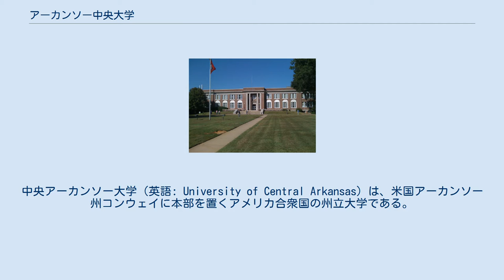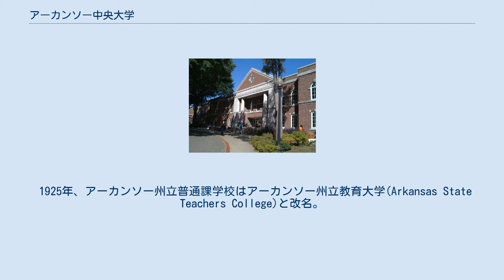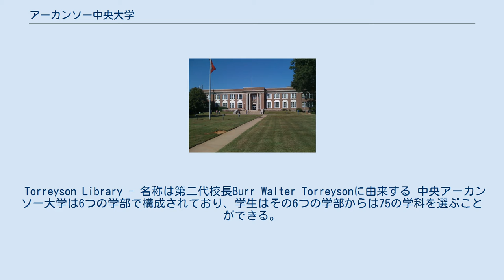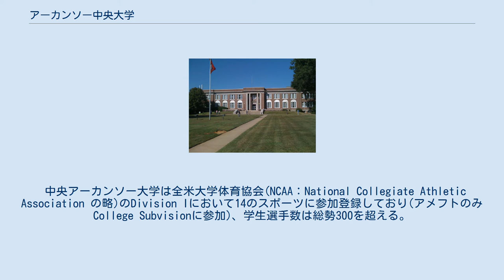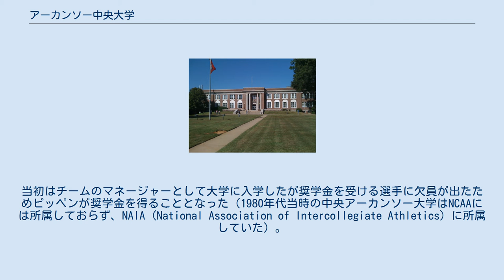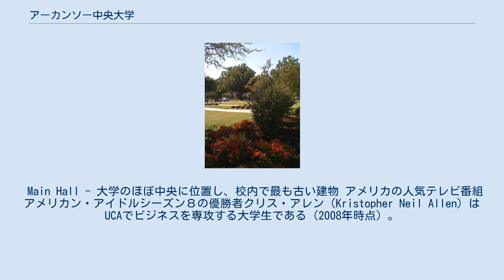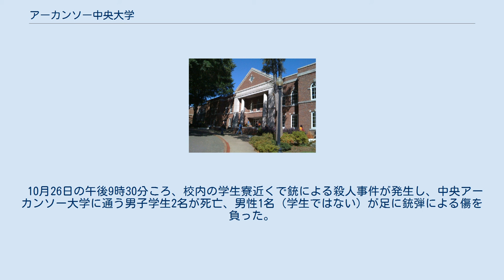アーカンソー中央大学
中央アーカンソー大学（英語: University of Central Arkansas）は、米国アーカンソー州コンウェイに本部を置くアメリカ合衆国の州立大学である。
1907年に設置された。
 学生数において州内2位の規模であり、2008年秋の時点で12,959人。
学生や州の住民からは略称のUCA、またはBears、Sugar Bearsなどの愛称で呼ばれる。
モットーは“The Center of Learning”。
教育学、作業療法(Occupational therapy)、理学療法(Physical therapy)の分野において高く評価されている。
 キャンパスのほぼ中央にある花壇 1907年にアーカンソー州議会がアーカンソー州立普通課学校(Arkansas State Normal School)として設立。
授業は翌年の1908年に開始され、当初は9つの学部を設けていた。
初年度は学生数107名、教授陣7名であった。
 1925年、アーカンソー州立普通課学校はアーカンソー州立教育大学(Arkansas State Teachers College)と改名。
改名後の名が指すとおり、アーカンソー州立教育大学は州内において、教育者の育成の場としての高い地位を築いた。
 1967年1月、アーカンソー州立教育大学は名称をアーカンソー州立大学(State College of Arkansas)と再度改名。
教育学部以外の学部も人文学部やヘルスケア部門を中心に発展し、それまでのアーカンソー州立教育大学という名称では学校方針が伝わりにくくなったためである。
 その後も学部数を着実に増やしていき、アーカンソー州立大学は1975年1月、州の高等教育管理局からの奨励により、CollegeからUniversityへの名称変更を行い、正式名称をアーカンソー州立大学から中央アーカンソー大学(University of Central Arkansas)とした。
実に3度目の校名変更であった。
 Torreyson Library - 名称は第二代校長Burr Walter Torreysonに由来する 中央アーカンソー大学は6つの学部で構成されており、学生はその6つの学部からは75の学科を選ぶことができる。
6つの学部とは： である。
 また、2009年度版の同レポートでは、大学院ランキングで南部で54位とされた。
 中央アーカンソー大学の学生数は2000年初頭から急増傾向にあり、2002年に約8,500人だった学生数は、わずか4年後の2006年には約45％増しの約12,330人（学部生約10,600人、院生約1,700人）に達した。
その後、学生数の増加は落ち着きを見せ、2008年秋学期開始の時点で、学生数は12,959人である。
 また、州内、国内の学生数が増加するにつれて、留学生数も著しい増加を見せている。
2008年秋の時点で、留学生数は576人である(2004年秋では190人)。
これは、全体の学生数のちょうど4％にあたる。
ちなみに、同州内最大の学生数(22,863人)をもつアーカンソー大学の留学生数は1,040人(全体の5.4％)である（2007年秋時点）。
 中央アーカンソー大学は全米大学体育協会(NCAA：National Collegiate Athletic Association の略)のDivision Iにおいて14のスポーツに参加登録しており(アメフトのみCollege Subvisionに参加)、学生選手数は総勢300を超える。
男子チームはBears、女子チームはSugar Bearsと呼ばれている。
 参加登録している種目は、バスケットボール、サッカー、ゴルフ、クロスカントリー、陸上競技、アメフト(男子のみ)、野球(男子のみ)、ソフトボール(女子のみ)、バレーボール(女子のみ)、テニス(女子のみ)である。
 中央アーカンソー大学出身のスポーツ選手のうち、最も有名になったのは、NBA選手のスコッティ・ピッペン（シカゴ・ブルズ等所属）であろう。
当初はチームのマネージャーとして大学に入学したが奨学金を受ける選手に欠員が出たためピッペンが奨学金を得ることとなった（1980年代当時の中央アーカンソー大学はNCAAには所属しておらず、NAIA (National Association of Intercollegiate Athletics) に所属していた）。
入学時には187.9...